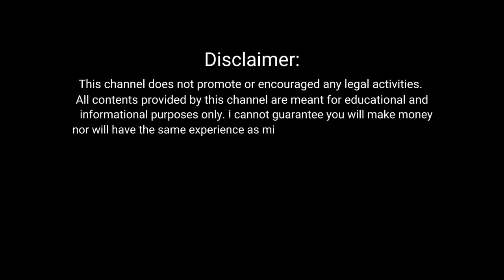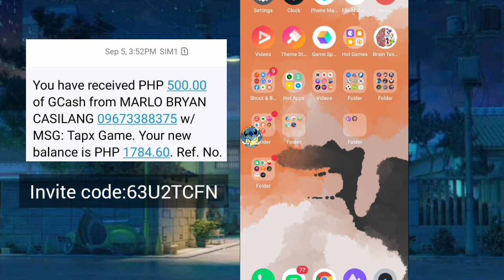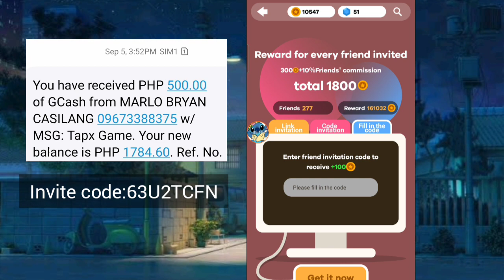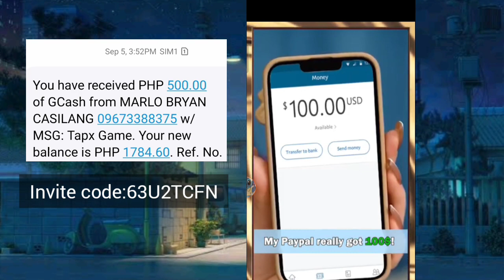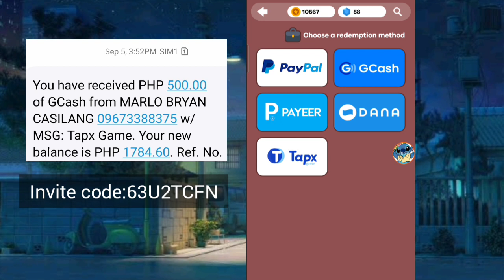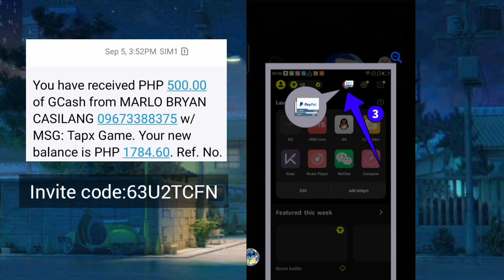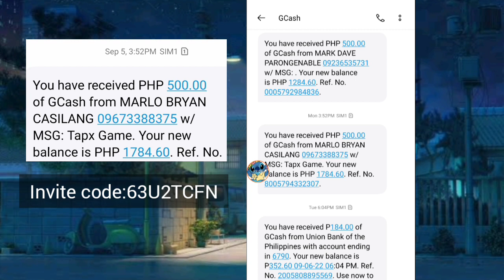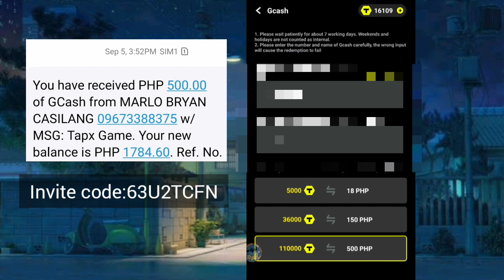Crazy Work Life New Update Review 2022 | With Proof of Payment | Earning Apps Direct Gcash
12 Legit Paying App connected kay Tapxgame (Proven & Tested with proof)